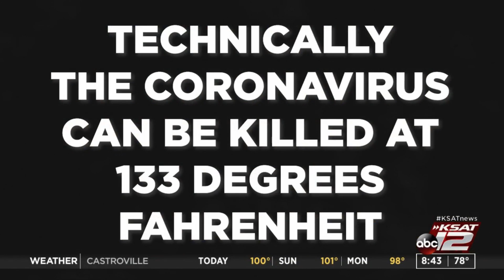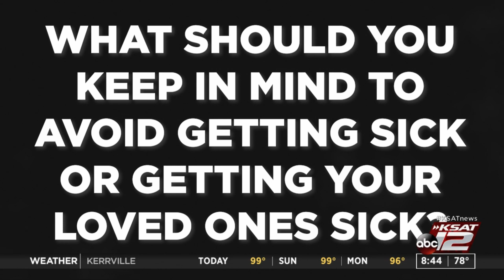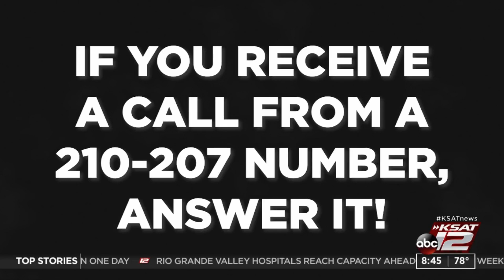Infectious disease expert: COVID-19 and the weather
Sarah Spivey chats with Dr. Ruth Berggren, an Infectious Disease Specialist with the Long School of Medicine at UT Health San Antonio, who clears up misconceptions about COVID-19 and the weather.